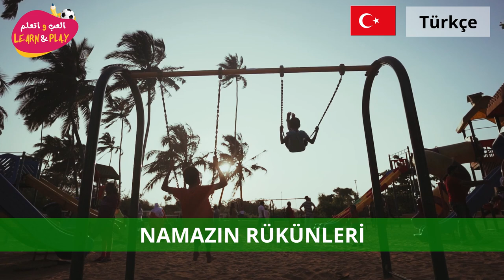NAMAZIN RÜKÜNLERİ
Haytham Sarhaan